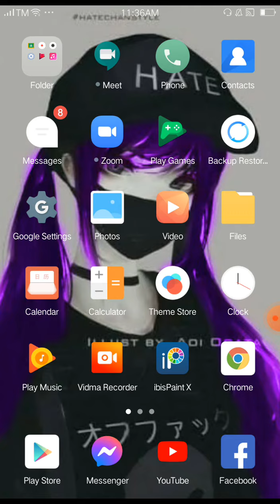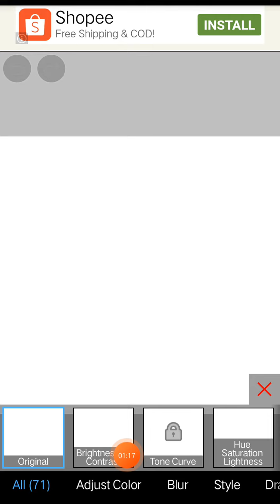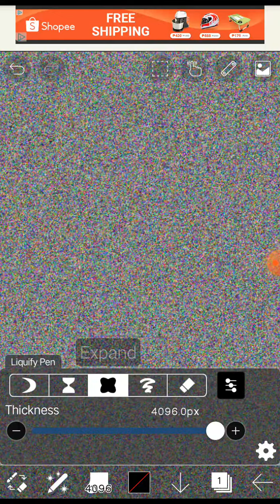pano ga gumawa ng noise